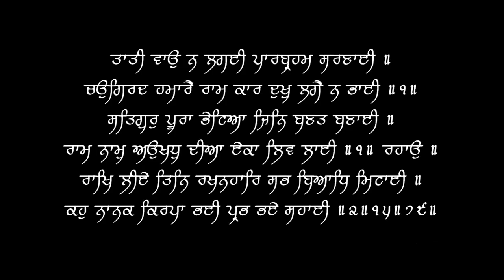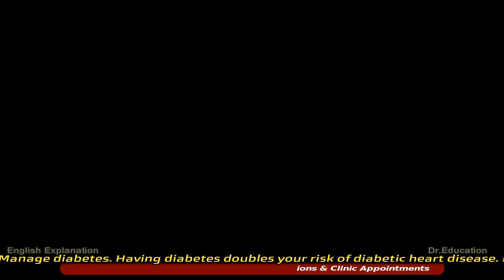How to Prevent Heart Disease | Naturally | 100% Science | Doctor's Advice | Dr.Education Eng Hindi